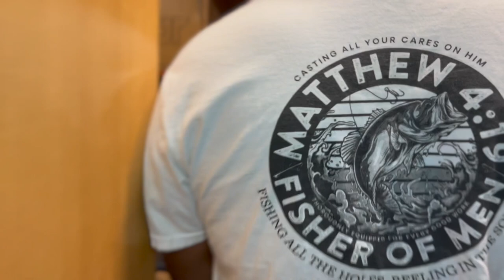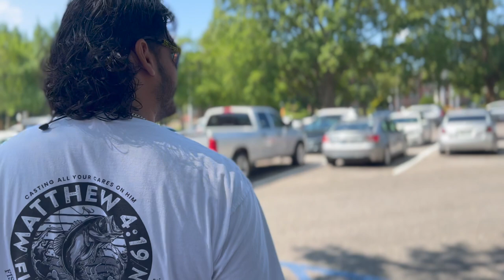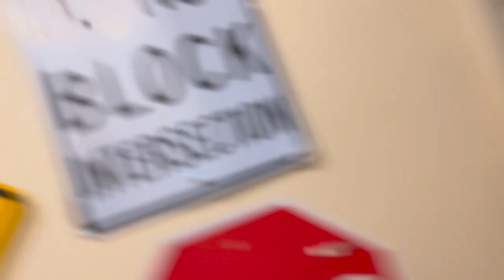ANOTHER DAY IN Martin Episode 2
Produced by Ole Clarksville
             Playin the fool by Samie Bower
             Red River Women by Philip Trauma and the morael sense